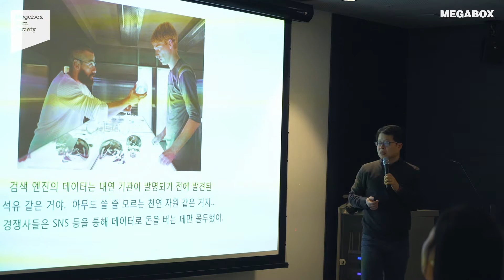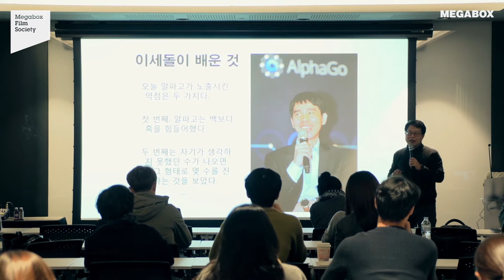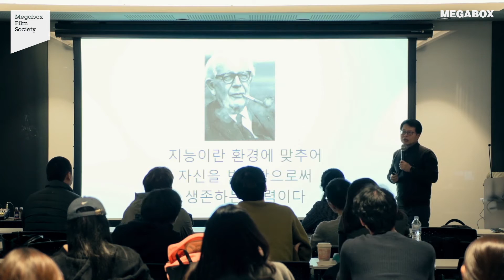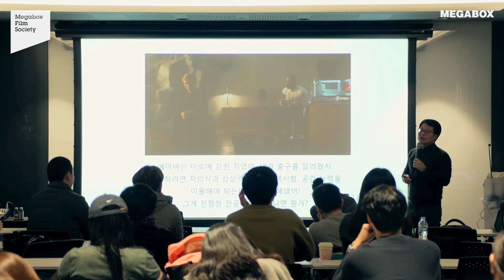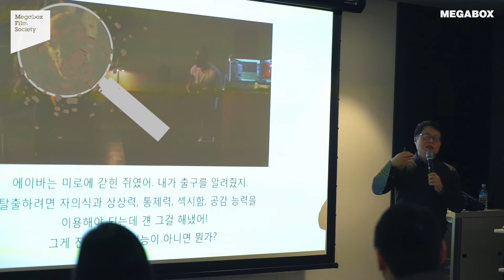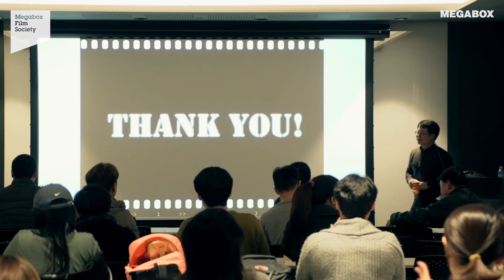[필름 소사이어티] 심리학 읽는 영화관 – 그녀, 엑스마키나(하이라이트)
심리학 읽는 영화관 3월,  [그녀], [엑스마키나] 클래스 하이라이트 영상!
인공지능 영화를 통해 인간 지능에 관해 고찰합니다.

(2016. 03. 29 @ 메가박스 코엑스/ 강사: 장근영 심리학 박사)